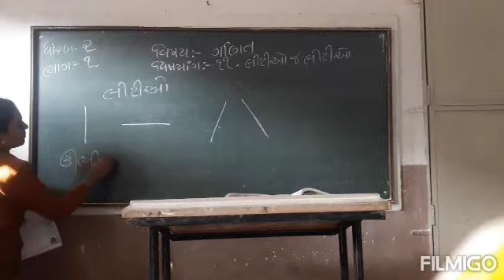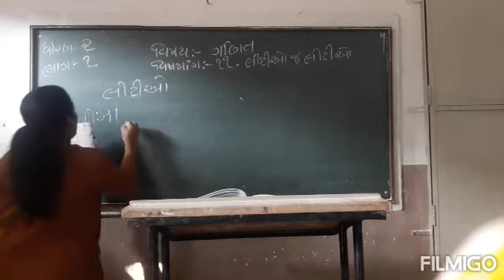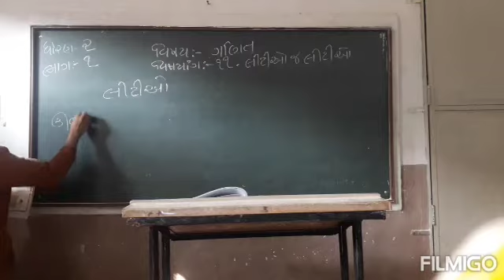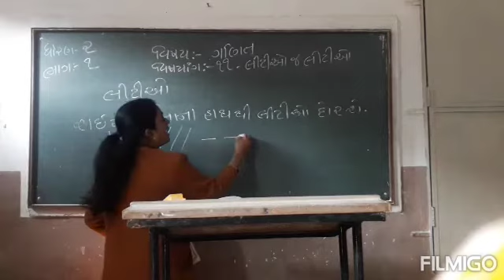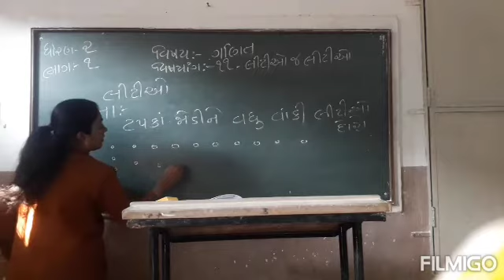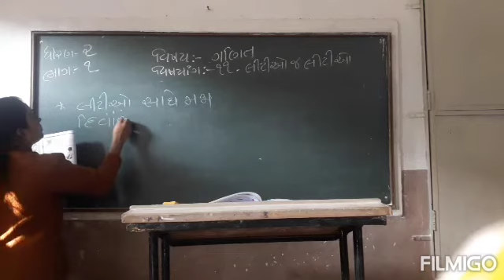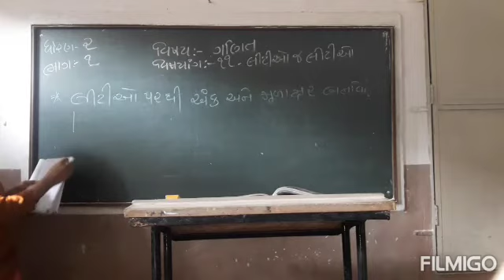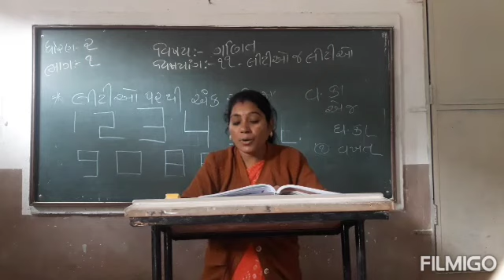Std 2 ગણિત પાઠ 11 લીટીયો જ લીટીયો